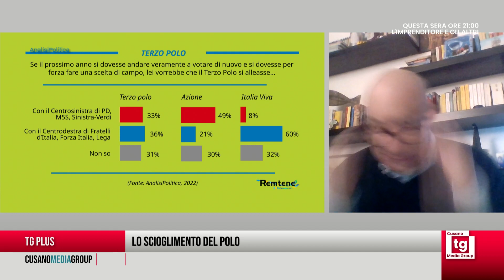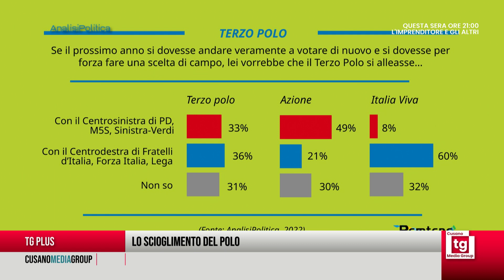TG PLUS - Lo scioglimento del Terzo Polo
con Arnaldo Ferrari Nasi (sociologo politico) e Savino Balzano (opinionista).